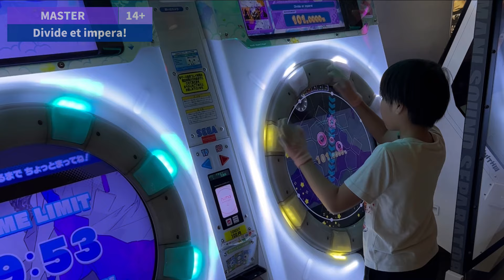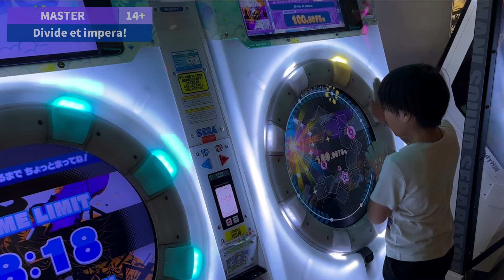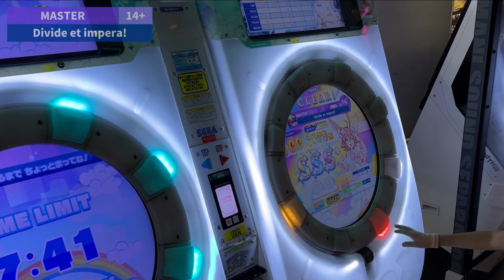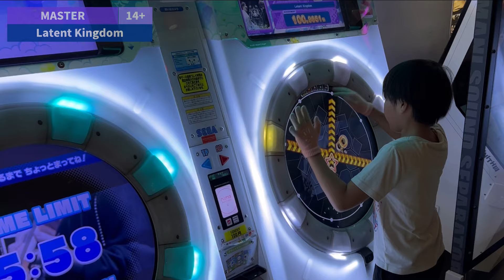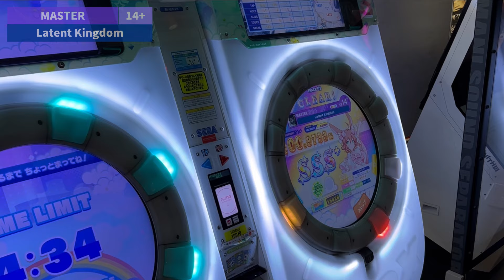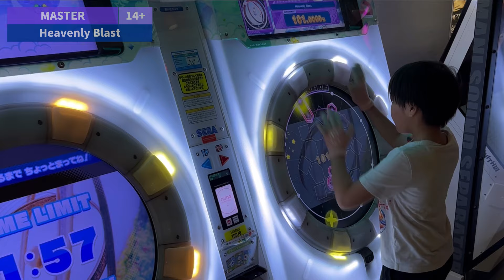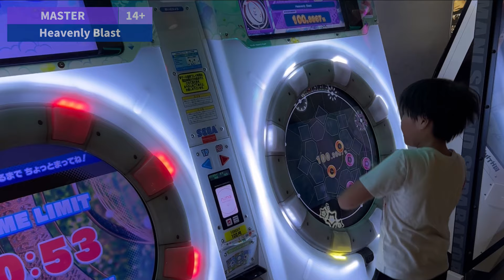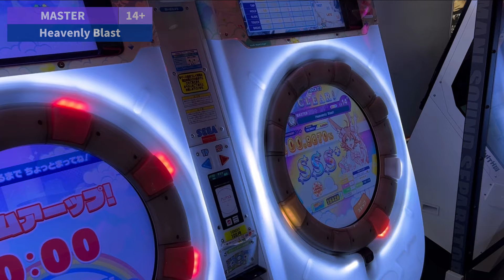【★KoP6th予選】初めてフリーダムモードで予選3曲通してやってみた(302.9478%)【maimaiでらっくす】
昨年はフリーダムモード使うつもりだったけど、結局使わずに目標達成したので予選では初フリーダムモードです。時間配分も覚えないとTRACK数無駄にしちゃうからね。で、早速1曲分無駄にしましたよ。ヘブンリーグレた時点でリトライしてればもう一回レイテントできただろうに。

★設定詳細
・タップスピード：7.0
・タッチスピード：7.0
・判定タイミング変更A：0.0
・判定タイミング変更B：0.0